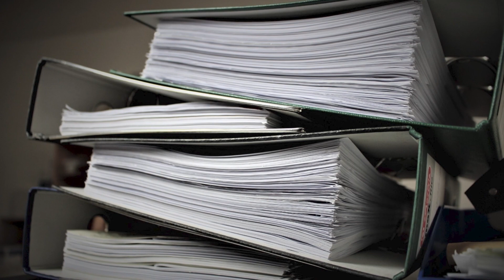Allah pr Yakeen sy mot tal gai|Islamic Historical Voice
If you have believe in Allah, even death can n come near to you.